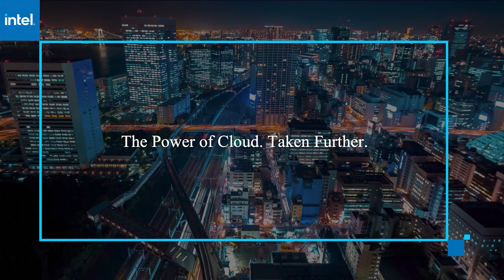Todd Carey, Cognizant | AWS re:Invent 2020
Todd Carey, Global Head, AWS Business Group, Cognizant virtually connects with Lisa Martin for AWS re:Invent 2020.

Cognizant’s AWS Business Group sets out to solve problems exposed by the rush to cloud

2020 has brought business shocks by the bushel. Sudden shutdowns, unpredictable demand levels, and overnight switches to remote have sent companies riding a roller coaster of change. But through it all, one thing has become clear: Cloud is key to success.

“We all now understand how critical cloud computing is to all businesses. Regardless of vertical, regardless of industry,” said Todd Carey (pictured), head of the AWS Business Group at Cognizant Technology Solutions Corp.

Carey spoke with Lisa Martin, host of theCUBE, SiliconANGLE Media’s livestreaming studio, during AWS re:Invent. They discussed the purpose of Cognizant’s new AWS Business Group and why it’s important for organizations to innovate with cloud technologies. (* Disclosure below.)

Cognizant commits to AWS partnership
Helping companies accelerate their move to the cloud is the goal of information technology consultant Cognizant’s new AWS Business Group. Created during COVID to address the needs faced by businesses during the pandemic, the group is a “stake in the ground” marking Cognizant’s cloud strategy for 2020 and beyond, according to Carey.

“It’s a great statement to the market that we’re taking cloud seriously, that we’re taking AWS seriously,” he said. “AWS is going to be a critical, critical player for us in our go-to-market for 2020 and beyond.”

As companies start the move to cloud, it seems easy, according to Carey. But after the first 10 to 30% of workloads have been moved, there’s a “lightbulb moment” when companies realize “just how hard cloud is,” he said. That’s when they try to move legacy applications that are firmly embedded on-premises. And the simplicity of a pure cloud strategy no longer makes sense.

“Almost 90% of CXOs will tell you they have had to embrace hybrid architecture because of this reason,” Carey said.

2020 has exposed gaps and inefficiencies
Other pain points in the cloud migration process are caused by the exposure of gaps and inefficiencies within company workflows and organizational processes, according to Carey. These center around areas such as worker productivity, security and remote access to information and can occur at all levels.

“Most companies weren’t ready for that,” Carey stated.

AWS and Cognizant work as the enablers to solve these business issues, according to Carey. And, in a switch from the norm, the conversation starts at the C-suite level with a statement of the desired outcome.

“A client can come to us, and come to AWS, ask for an outcome, ask for something, and we can deliver it and it’s not going to be a science project. We can commit to it,” Carey concluded.

Watch the complete video interview below, and be sure to check out more of SiliconANGLE’s and theCUBE’s coverage of AWS re:Invent. (* Disclosure: Cognizant Technology Solutions Corp. sponsored this segment of theCUBE. Neither Cognizant nor other sponsors have editorial control over content on theCUBE or SiliconANGLE.)